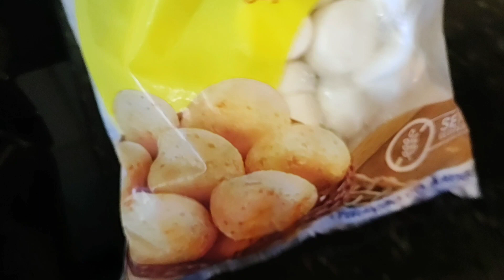MARIDÃO LAVOU A FACHADA DA CASA, CALÇADA,VARANDA E MAIS... ROTINA EM FAMÍLIA || LAR DA ALÊ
Oi gente,tudo bem com vocês? Espero muito que sim🙏🥰
Nesse vídeo maridão lavou a fachada da casa, calçada,varanda e garagem🤗 e também a casinha do cachorro😅
Espero que vocês gostem do vídeo,feito com muito amor e carinho 🤗🥰